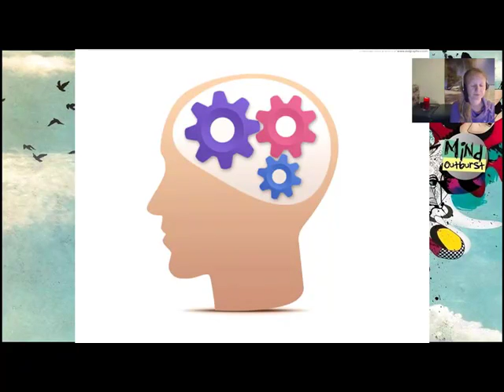Aktive Meditation im Alltag. AMiA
Meditation am Abend
Am Di Um 21:00 meditieren wir zusammen.
Thema am 4.11 war  Gedanken sind dieProgrammen